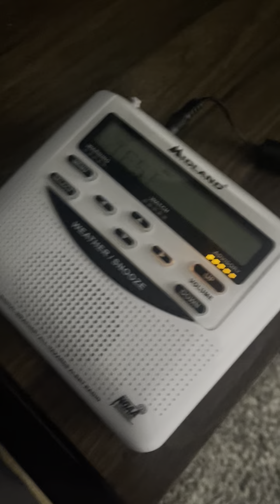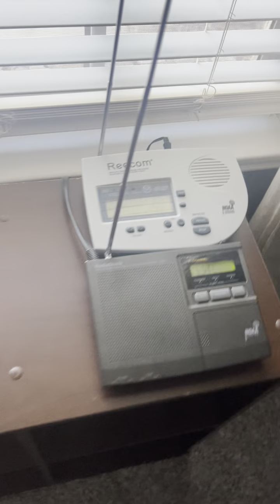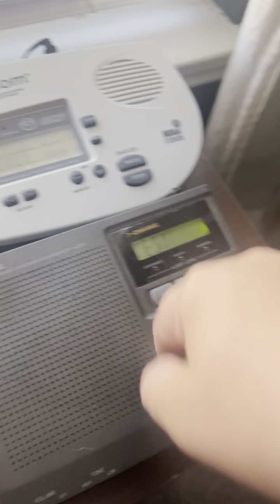EAS #108: Required Weekly Test (08/07/2024)